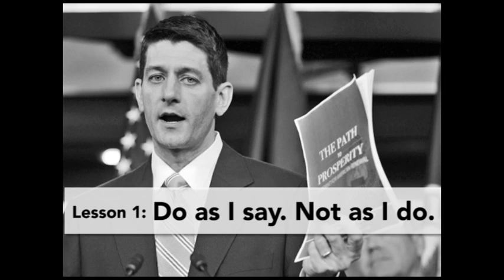Paul Ryan: Do As I Say, Not As I Do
Turns out Congressman Paul Ryan is just another typical Washington politician. He says one thing, and does another.

- Ryan has repeatedly claimed that he never asked for stimulus money, but he actually wrote at least four letters to the Obama administration requesting stimulus funds for energy projects in his state.

- Ryan publicly dismissed the stimulus as a "wasteful spending spree," but he wrote to the Obama administration that his favored stimulus projects would "allow residents and businesses in the partner cities to reduce their energy costs, reduce greenhouse gas emissions, and stimulate the local economy by creating new jobs." Ryan has also voted against energy efficiency and greenhouse gas initiatives in Congress.

- Ryan told a constituent that he supports ending tax breaks for oil companies, but he included $40 billion in tax breaks for oil and gas companies in his budget proposal and has repeatedly voted to protect oil subsidies.